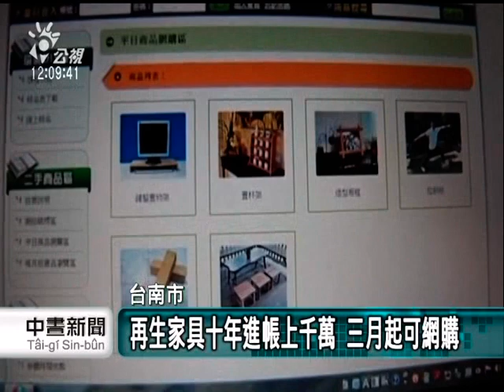20130303-公視中晝新聞-南市再生家具夯 網購方便民眾購買